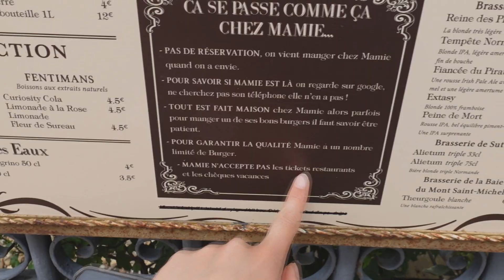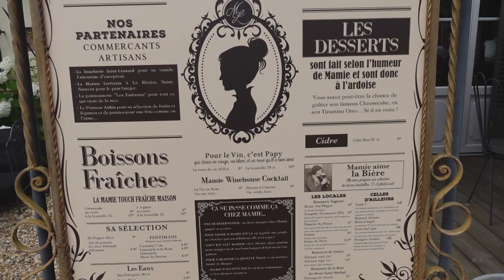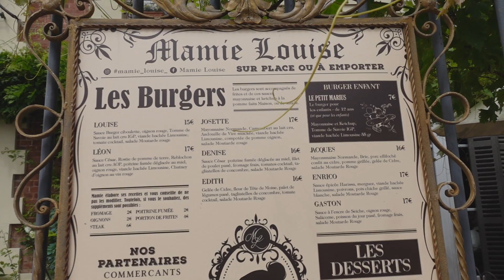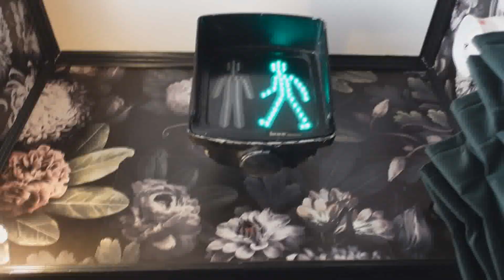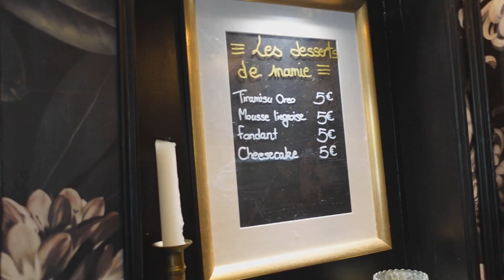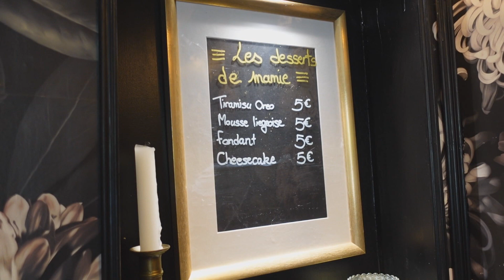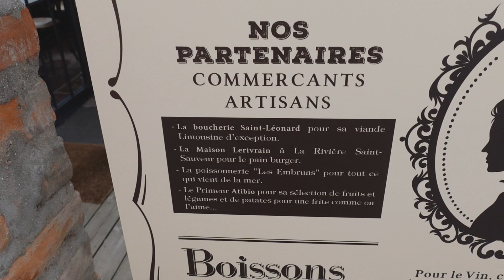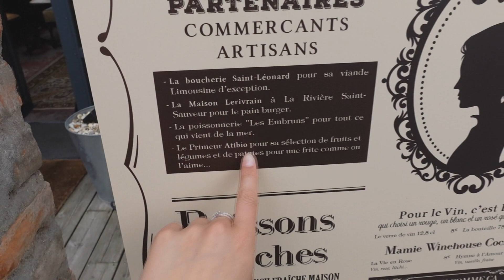on a testé le MEILLEUR restaurant de 📍HONFLEUR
des burgers 🍔 ultra régressifs
une ambiance "comme à la maison"
(enfin une belle maison hein, avec jardin, et tutti quanti)

c'est le restaurant n°1 à 📍HONFLEUR

des copains de la bonne humeur de belles images
what else ?

si il t'a tapé dans l'œil, va visiter les réseaux de ludovic et de sa dégusteam
➡ @lesdegutesteurs sur instagram et youtube

vous êtes un artisan passionné ? vous exercez dans un des métiers de bouche ? et vous avez envie de passer un chouette moment avec une blonde décoiffée ? n'hésitez pas à m'envoyer un message (oula, on se calme).